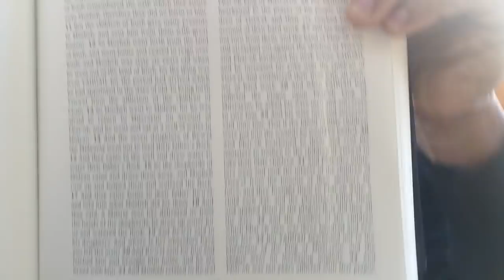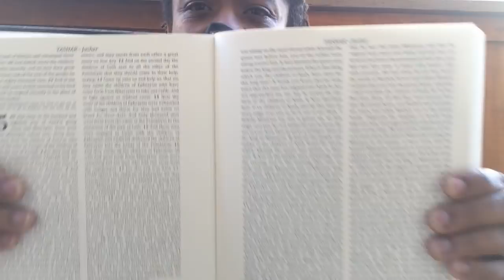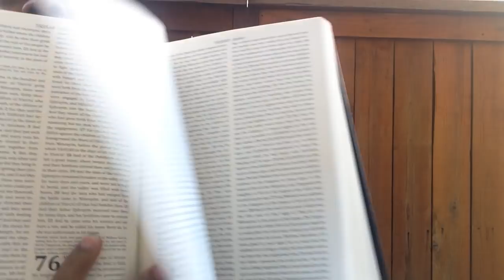kingdrop 2018 | Mosheh Imprisoned TEN Years After 40-Year Reign as "King of Kush" | HaWaShar 76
Download our new "432thedrop" streaming App available now:
iPhone (iTunes):